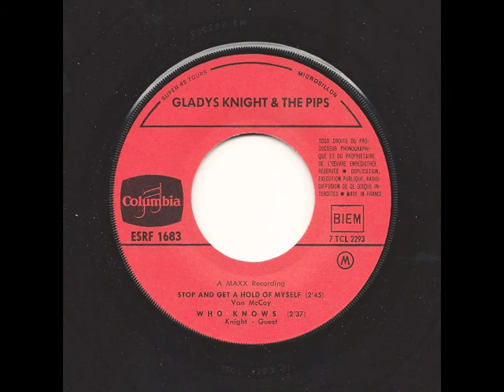GLADYS KNIGHT & THE PIPS - Stop And Get A Hold Of Myself - COLUMBIA EP (France)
60s SOUL